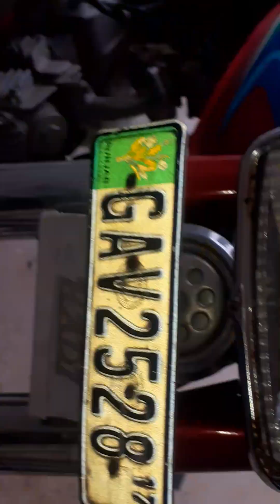I'm wash my beretta👑👑👑😎